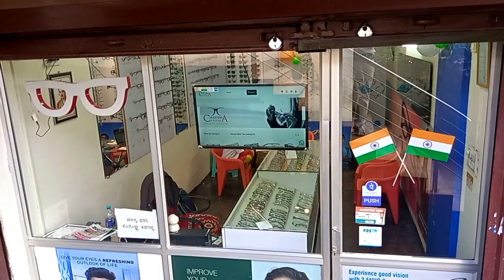Lost HIGH Power Specs in Travel | Slept in Temple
I lost my spectacles during Hubli Travel journey, this video is to share my experience without specs in this tour.